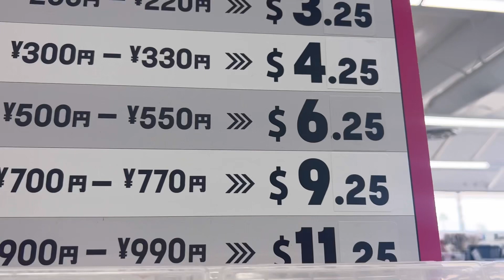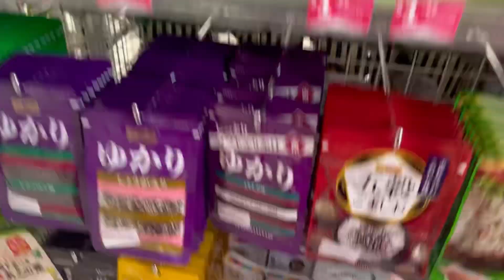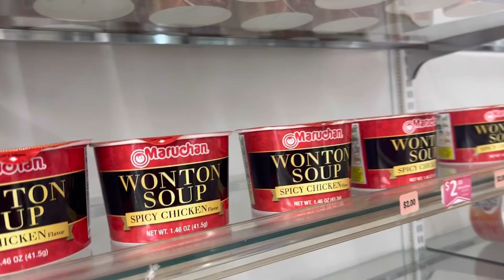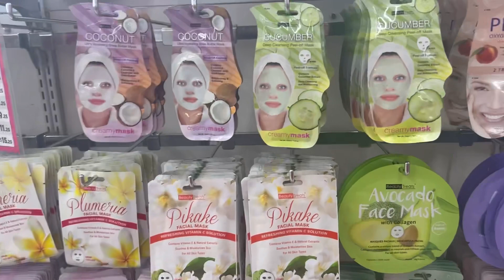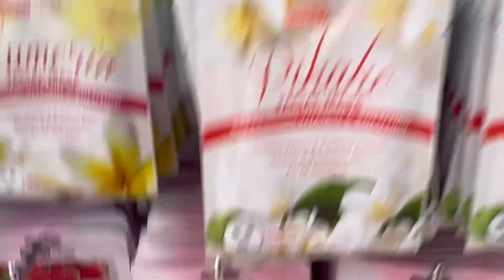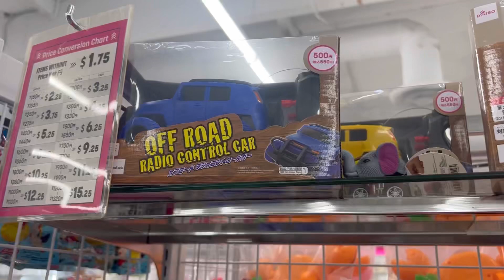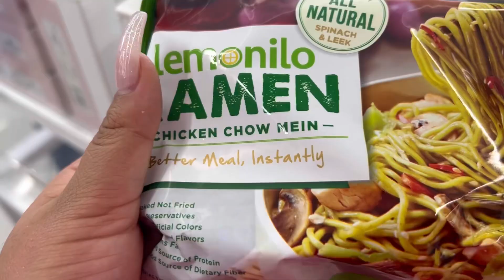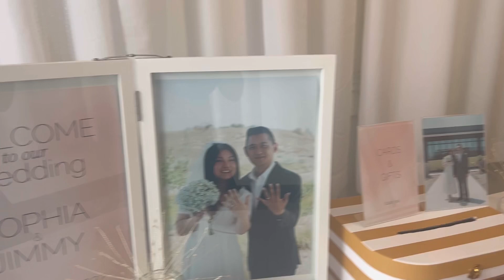VIETNAMESE WEDDING PT 2 | COME SHOP WITH US AT DAISO !